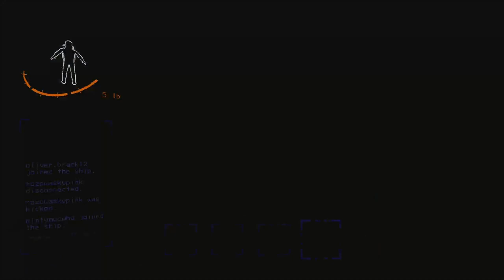Lethal company: but the staff are happy in the end!